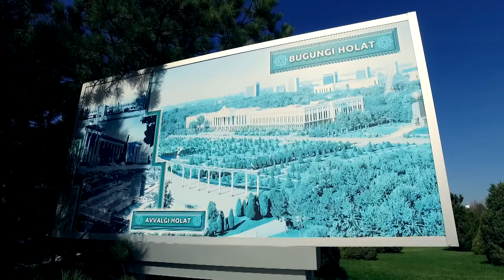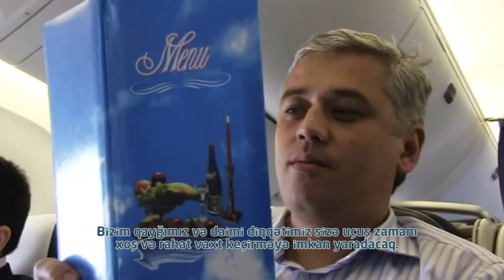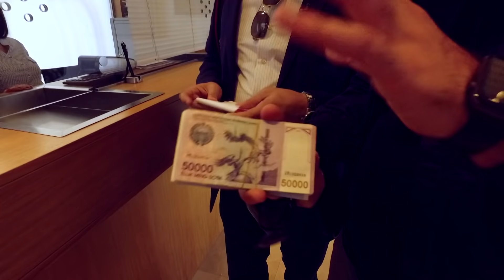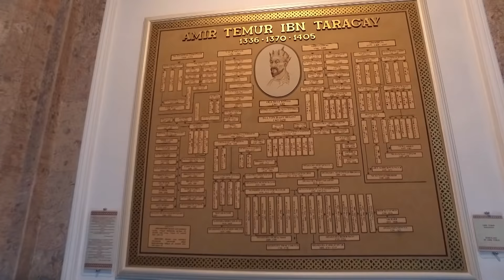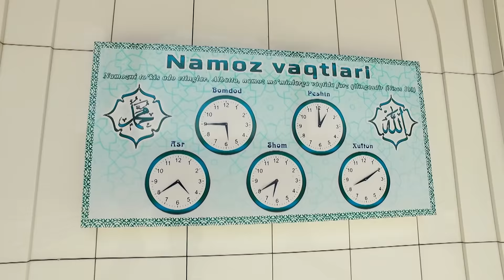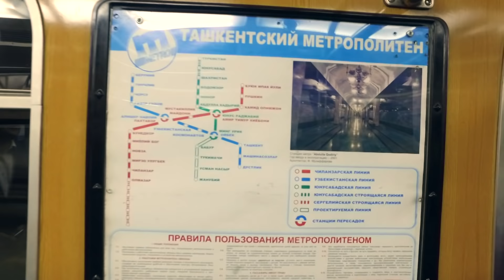Çox Gəzən Bilər - Özbəkistan, Daşkənd